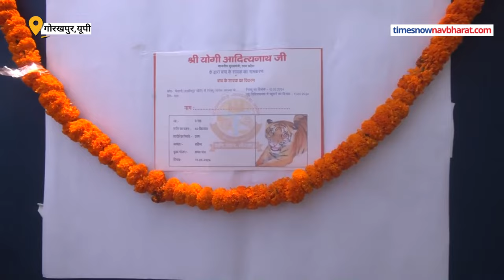CM Yogi Visits Gorakhpur Zoo: जब चिड़ियाघर में बब्बर शेर के करीब पहुंचे सीएम योगी | Hindi News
CM Yogi Visits Gorakhpur Zoo: मुख्यमंत्री योगी आदित्यनाथ 13 दिन में दूसरी बार गोरखपुर के चिड़ियाघर पहुंचे.उन्होंने बब्बर शेर और बाकी जानवरों का हाल जाना.देखिये बब्बर शेर के साथ कैसी रही उनकी मुलाकात